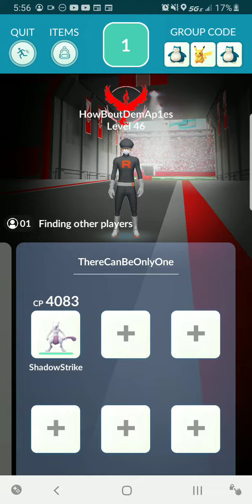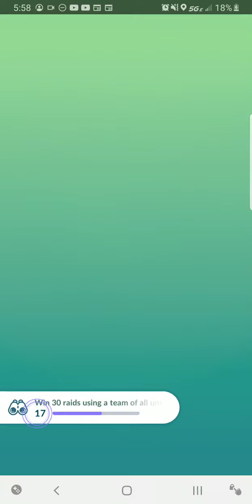Poliwrath One Pokemon Solo In Sunny Weather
Let me just say that this guy was a real pain in the butt. I spent an entire raid cycle trying to beat this guy prior to this recording and whenever I built up a decent lead it would start glitching extra damage on me and Regen for poliwrath so on this last run I just decided I'd dodge everything if I was close at the end... AND IT WORKED! Now that I'm done complaining let's talk about how to do this. Power Up Punch is key. It's easy to dodge, it's already weak in general, and it's resisted or double resisted by whatever you're gonna use for this. In neutral weather Mewtwo is the way to go. Psystrike obviously with psycho cut as the fast for easier dodging. In cloudy you might can swing Gardevoir or Togekiss, but charm might make it hard to dodge well. You also might be able to do it with Lugia but that would probably take the whole clock and 0 margin for error.